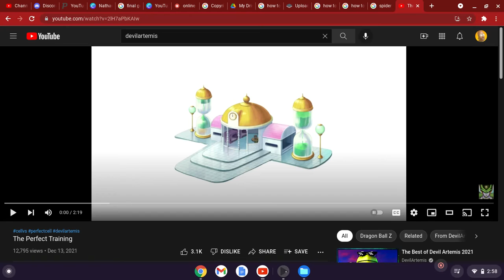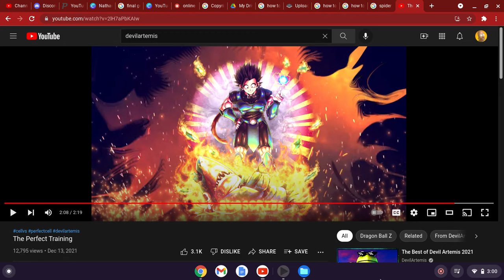The Perfect Training REACTION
hypertonic lion tamer